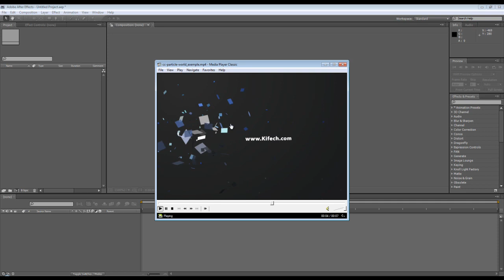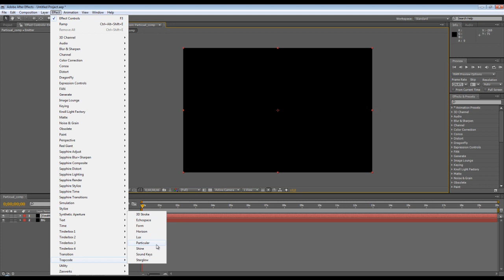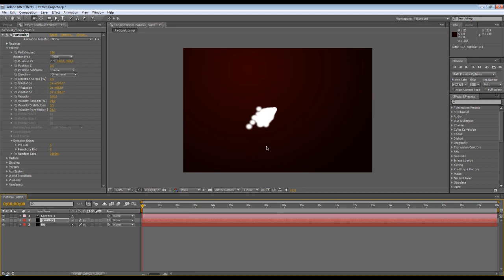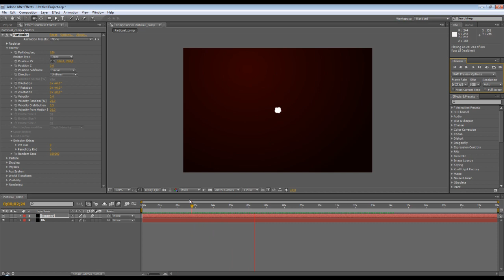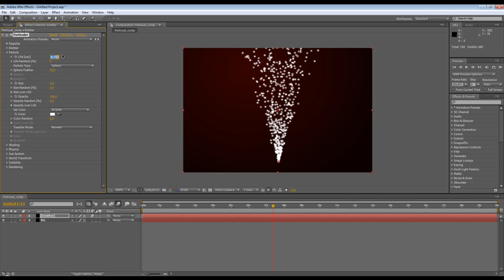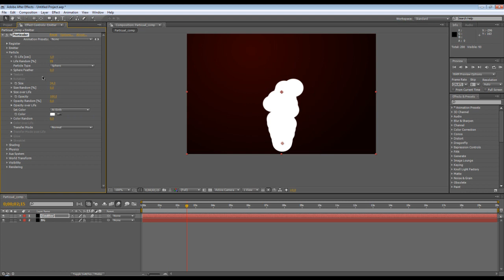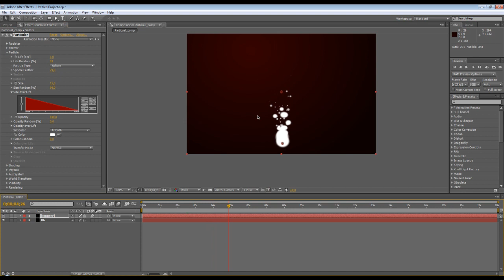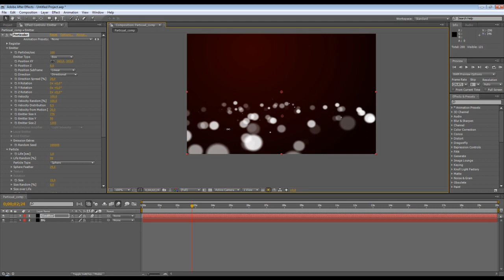12 - باللهجة التونسية أ فتر إفاكت -Particules Particular - p1- الجزء1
12 - باللهجة التونسية أ فتر إفاكت -Particules Particular - p1- الجزء1